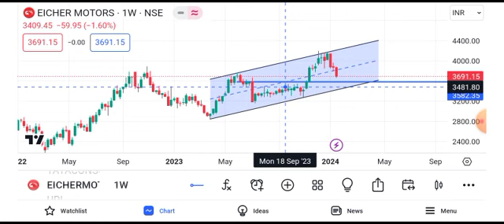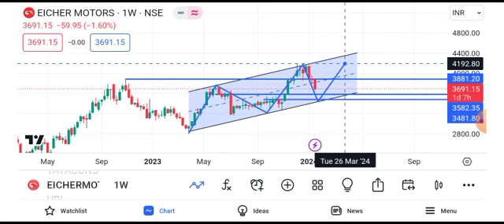Eicher Motors share latest news today